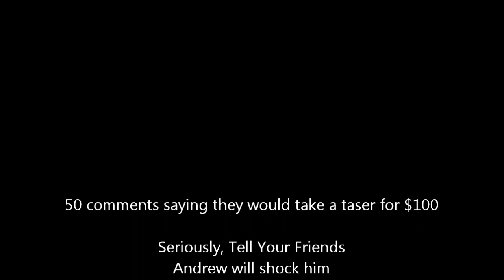Help us Taser Fuzz, 50 Comments Needed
Fuzz agrees to taking a Tazering if 50 people comment on here saying they would take a tasering for $100
Please comment and help a dying kid's dream come true